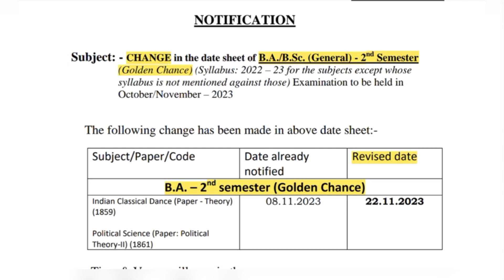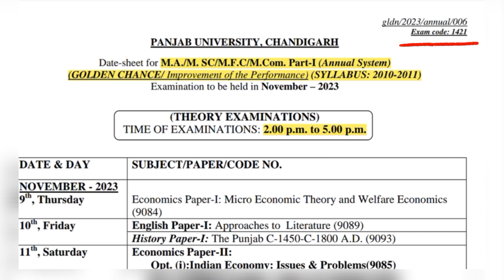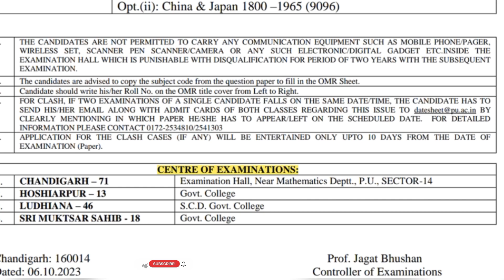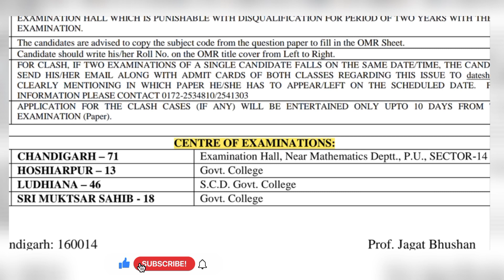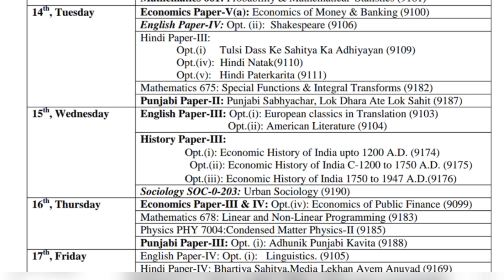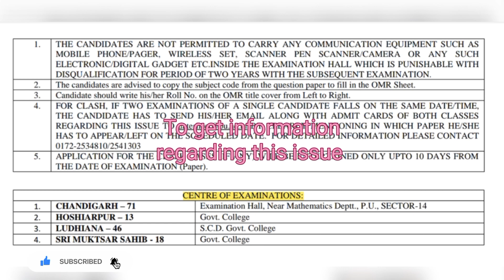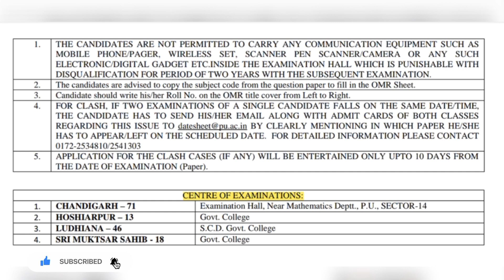Change In Date Sheet|| New Date Sheet||Updates|| Panjab University||Annual System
Panjab university new Updated date sheet and change in date sheet update

Golden Chance Exam 2023 Date Sheet for Annual System and Other Classes

PU Golden Chance Exam Latest Updates about Date Sheet and Admit Cards